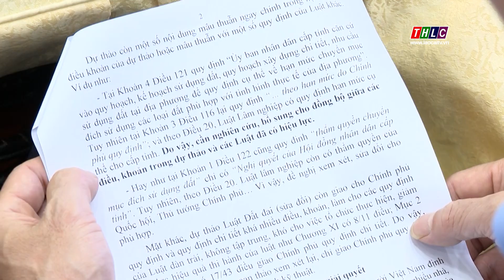MTTQ lấy ý kiến góp ý đối với dự thảo Luật Đất đai (sửa đổi) | THLC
Laocaitv.vn - Sáng 6/3, Ủy ban MTTQ Việt Nam tỉnh Lào Cai tổ chức hội nghị lấy ý kiến tham gia vào dự thảo Luật Đất đai (sửa đổi). Đồng chí Giàng Seo Vần, Ủy viên Ban Thường vụ Tỉnh ủy, Chủ tịch Ủy ban MTTQ Việt Nam tỉnh chủ trì hội nghị.
Đài Phát thanh - Truyền hình Lào Cai